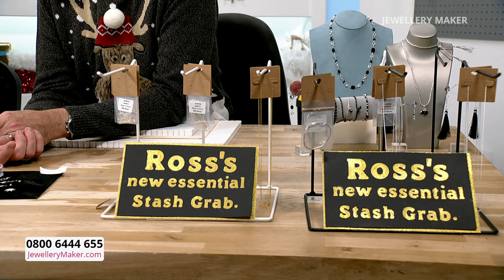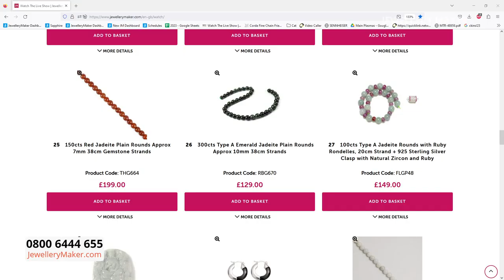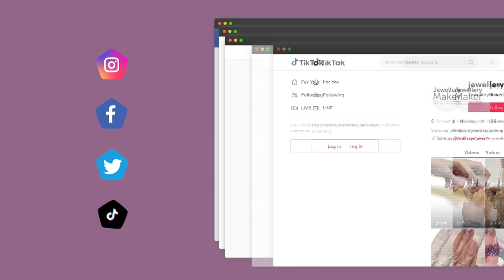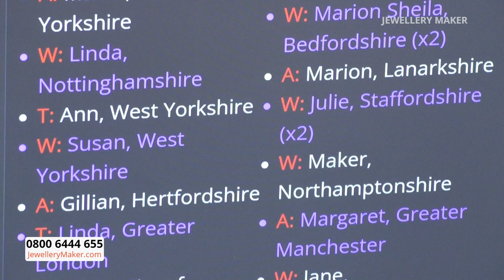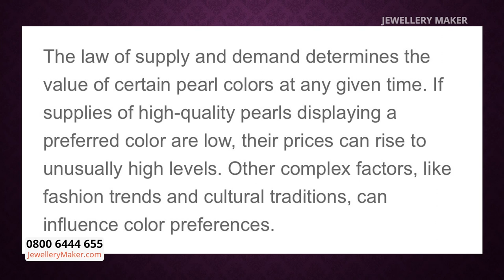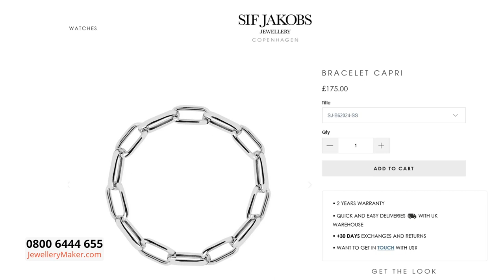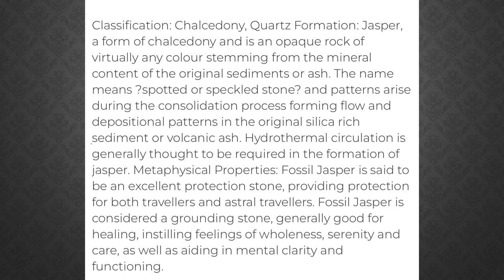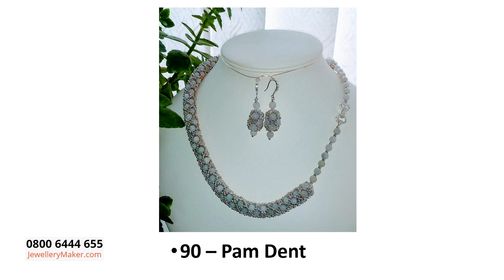Jewellery Maker Live 23/07/23 Elena Stephens GIA AJP & Mark Smith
Jewellery Maker Live 23/07/23 Elena Stephens GIA AJP & Mark Smith. Please note, this is a recording of a live program. Items may be sold out. Please call JewelleryMaker customer service for more information - 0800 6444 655.

Presenter:
Elena Stephens

08:00 - 09:00
The early bird catches the Jewellery Display Racks with Cards!

09:00 - 10:00
Join guest designer Mark Smith for a display of charming jewellery making demonstrations!

10:00 - 11:00
It's a closeout deal and you know what that means, you need to check out fast on this strand of Natural Coloured Nucleated Pearls!

11:00 - 12:00
Get in early and grab yourself a Christmas deal ahead of everyone else!

12:00 - 13:00